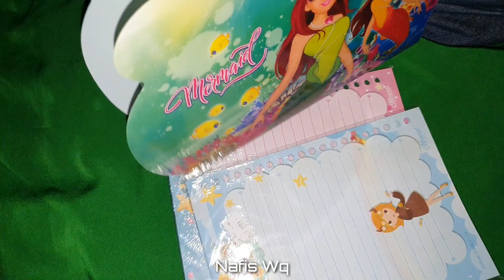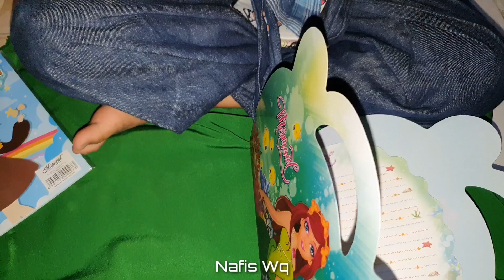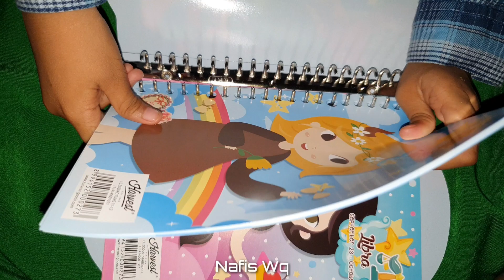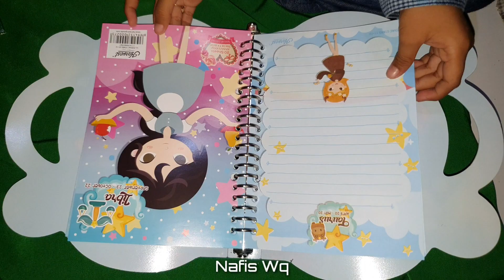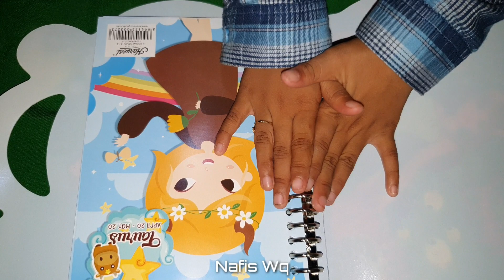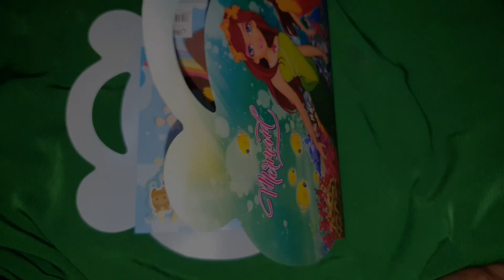Ini Binder Buku Aku !!! Mana Binder Bukumu ????